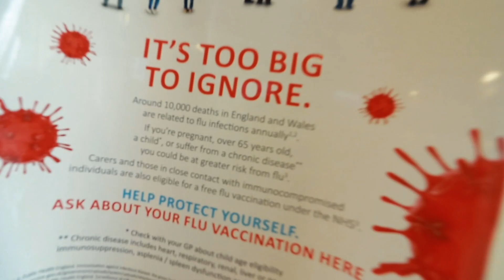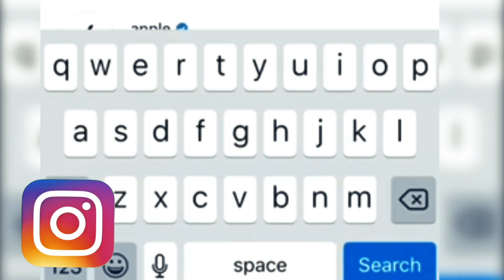GOING TO THE EMERGENCY ROOM!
Welcome back to the vlog everyone! If you saw the last video you'd know I was in a lot of pain. Sooo in this video we go see a doctor BUT it didn't all go to plan!

⚠️ Family Friendly PG clean. Don't do what I do lol ⚠️